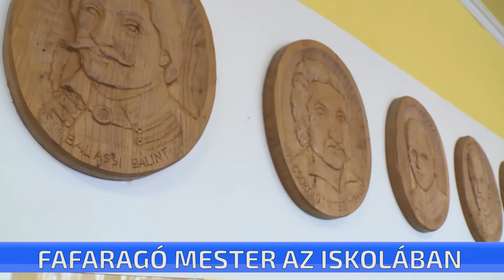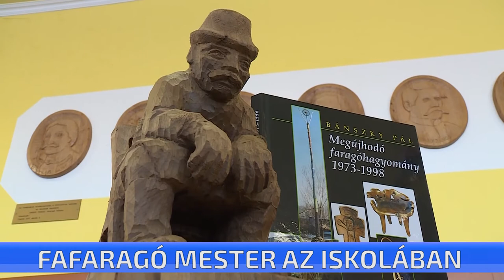Orisek Ferenc fafaragó beszélt életéről és alkotásairól a csemői iskola diákjainak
A Király Zsiga-díjas fafaragó, Orisek Ferenc beszélt életéről és alkotásairól a csemői iskola diákjainak. A Népművészet Mesterét a Magyar Kultúra Napja alkalmából hívták meg az intézménybe. A Ladányi Mihály Általános Iskolában egyébként több alkotása is díszíti a falakat.